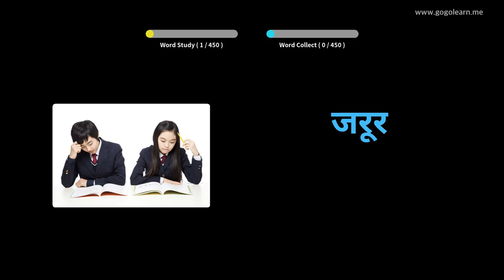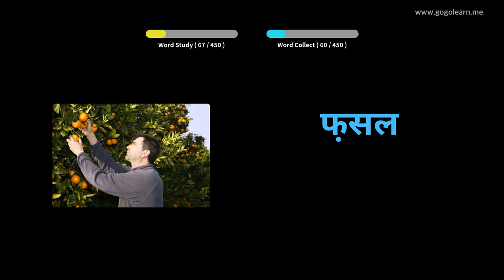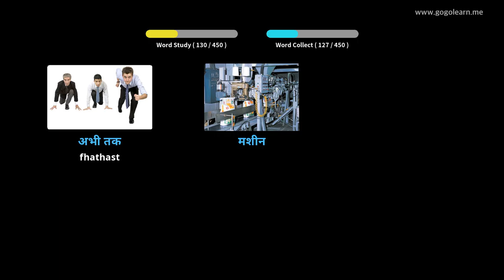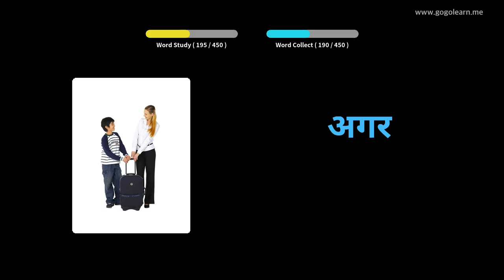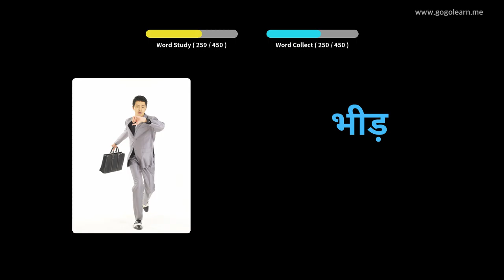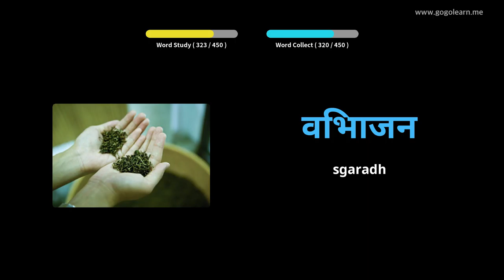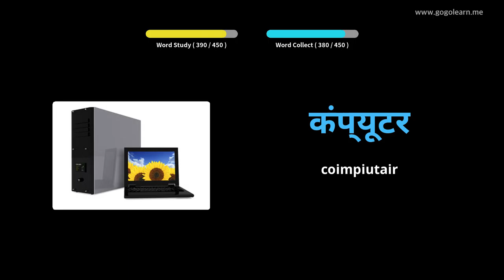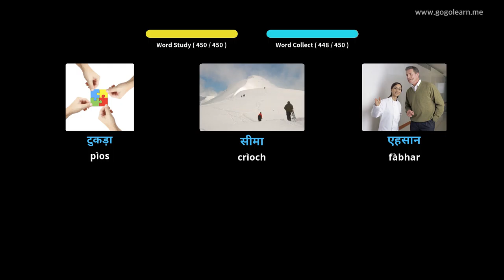Bun-sgoil briathrachas Hindi |Golearn